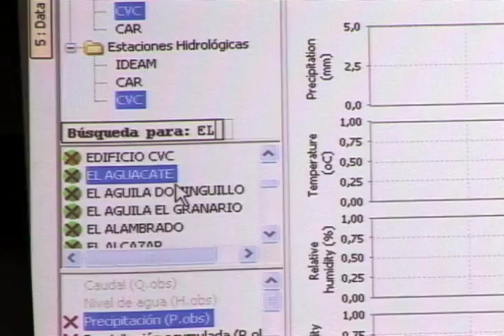Cuentos Verdes 24 de junio de 2013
GESTIÓN DEL RIESGO - DIRECTOR
La gestión del riesgo está presente dentro de las líneas de acción de la CVC, este compromiso se ha asumido en todo el departamento con muchos resultados exitosos y desde la dirección general se hace un balance de los consejos municipales de la gestión del riesgo y la participación de la CVC...
Más información: 6206600 Cali -  Comunicador Social Álvaro José Botero